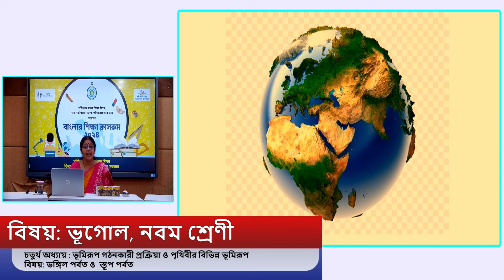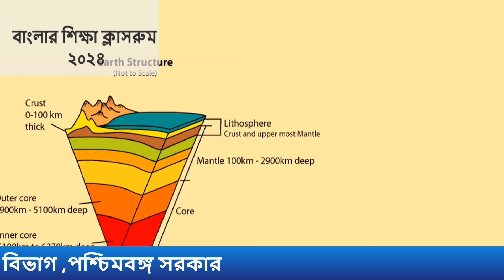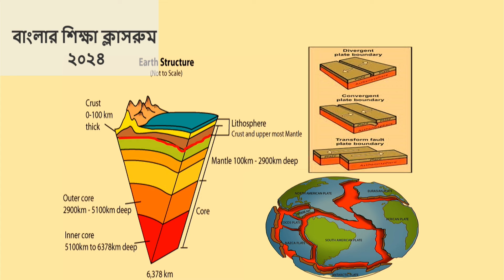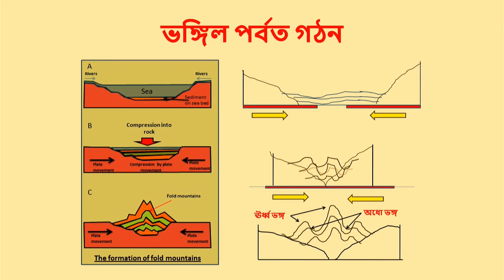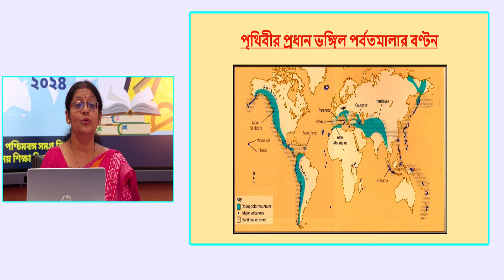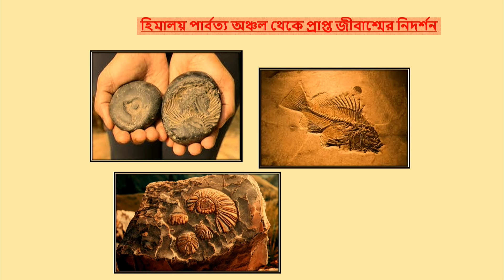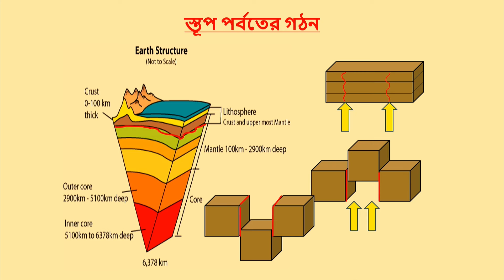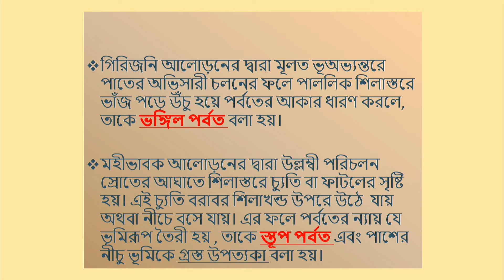Class- IX -Geography II Fold mountains and Block mountains II ভঙ্গিল পর্বত ও স্তূপ পর্বত II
Class-IX , Subject - Geography